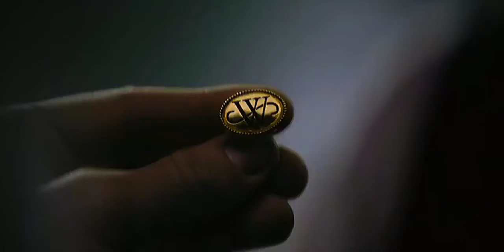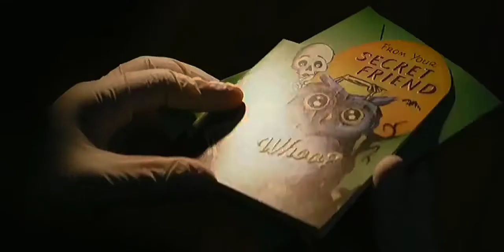nirvana instrumental(to the batman scenes)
this movie is a better batman film but the dark knight was a better film